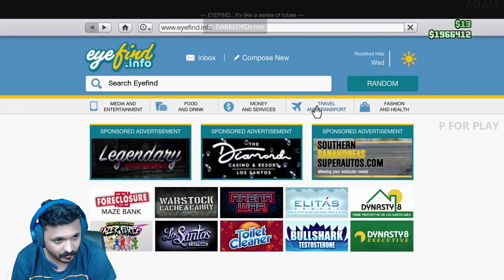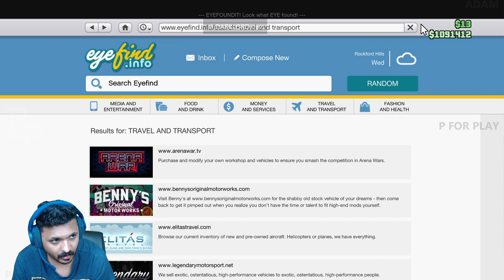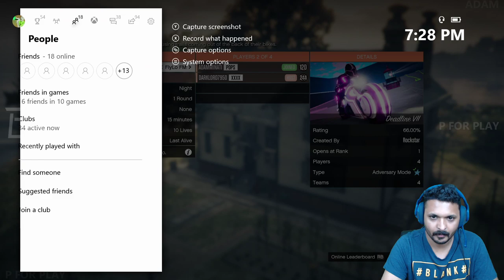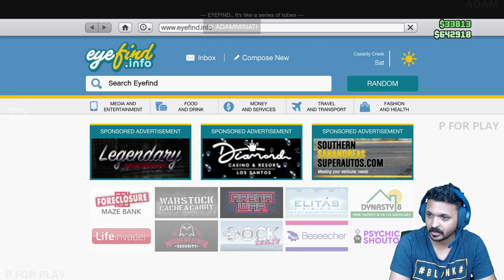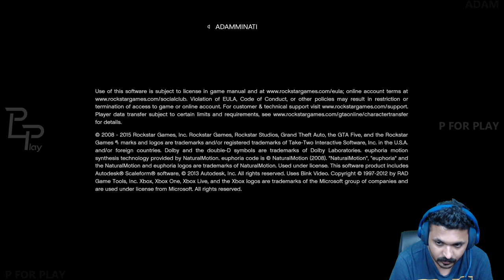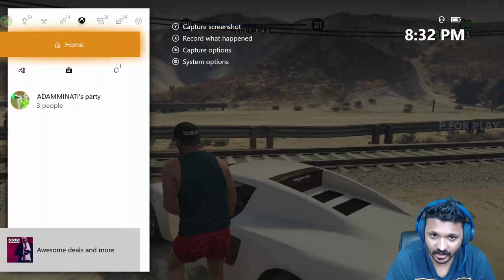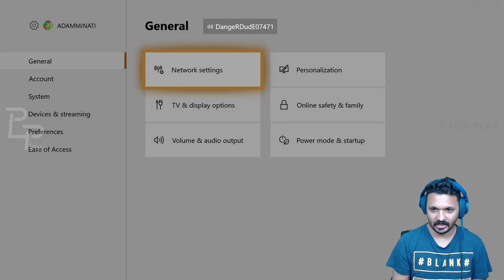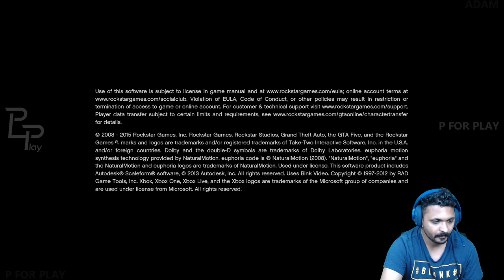Malayalee Playing GTA Online (Off Road Trip) : Grand Theft Auto 5 - Online | P For Play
╔ ஜ۩☢۩ஜ ╗
║ ▓▓▓▓▒▒▒▒░░░░| Open This Description |░░░░▒▒▒▒▓▓▓▓  ║
╚ ஜ۩☢۩ஜ ╝

XBOX ONE : ADAMMINATI
PSN ID : ADAMMINATIYT
EPIC ID : THX_ADAMMINATI
PUBG M : VODADAMMINATI
STEAM : ADAMMINATI